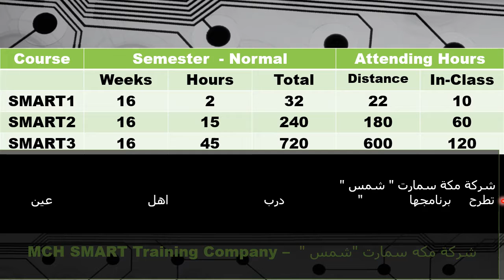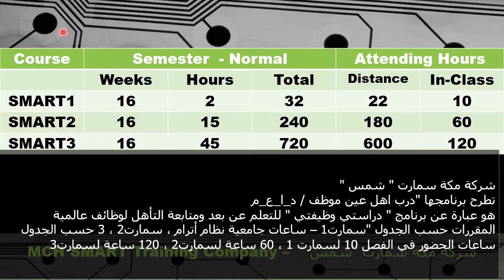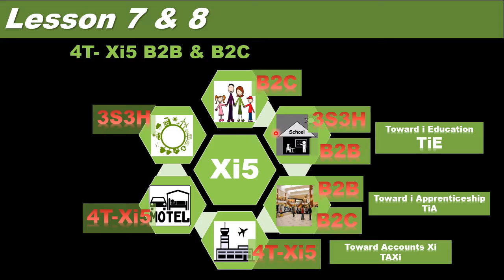5 SEEK CASE STUDY ADiL Applicants Scheduale 2400 Xi Jobs